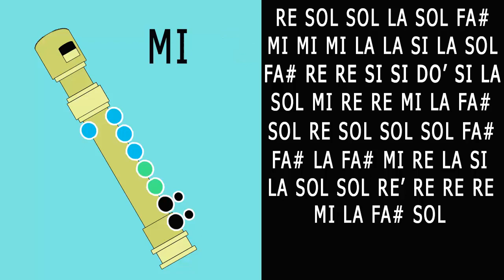We wish you a Merry Crhistmas / Flauta Tutorial / Notas Musicales